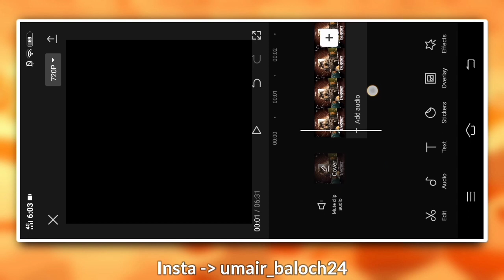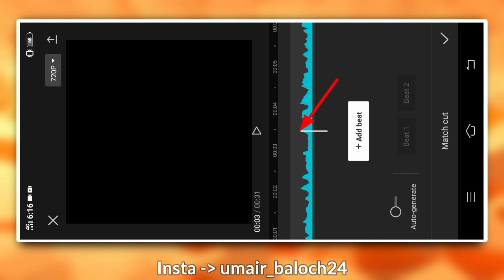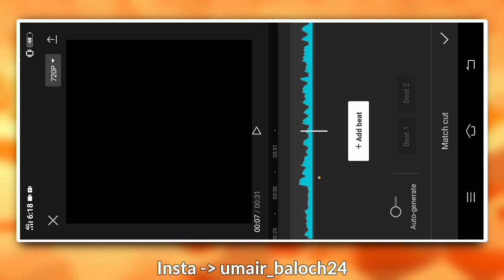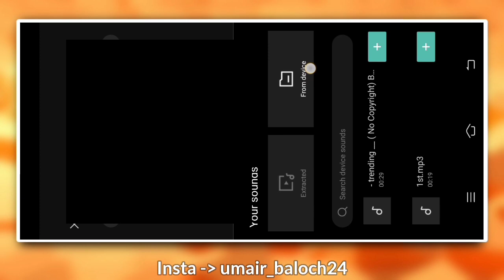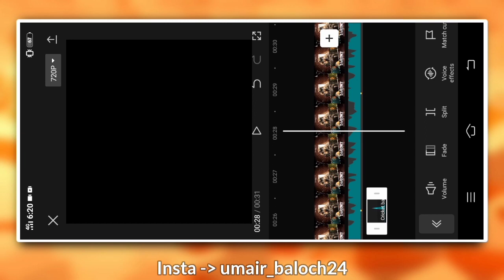How to make cricket beat sync song video in Capcut | P# 1 | Capcut me beat effect sound kaise bnaye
How to make cricket beat sync song video in Capcut || Capcut me beat effect sound kaise bnaye

You Never miss the latest updates

. File Link .